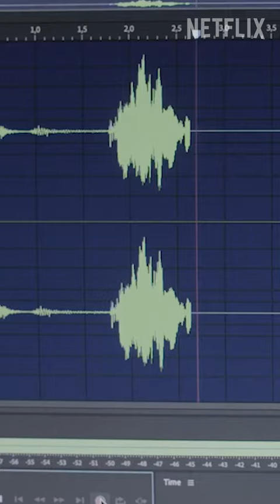ARA San Juan El submarino que desapareció -Tráiler oficial Netflix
Sinopsis:
Ara San Juan: el submarino que desapareció (2024)
-Serie documental de 8 capítulos- NETFLIX
El 15 de noviembre de 2017 el submarino ARA San Juan desapareció de todos los radares con 44 tripulantes a bordo. La búsqueda en el mar argentino mantuvo en vilo a un país entero, mientras los familiares esperaban un milagro y reclamaban incansablemente por sus seres queridos. ¿Qué fue lo que realmente ocurrió?

Técnica:
Equipo de producción.
Dirección: Mauricio Albornoz Iniesta
Productores: Nicolás Carreras - Marcos Sacchetti
Guión: Mauricio Albornoz Iniesta -Soledad Velasco - Nicolás Carreras
Dirección de Fotografía: Agustín Vidal
Montaje: Fernando Vega - Sofía Merle -Mauricio Albornoz Iniesta -Paula Rupolo -Walter Midiuk